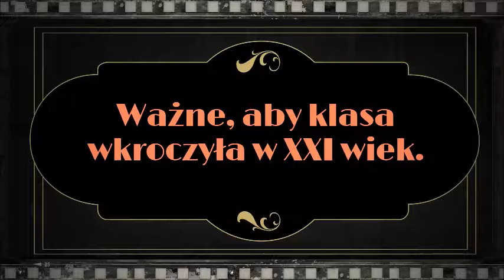Klasa ze snów